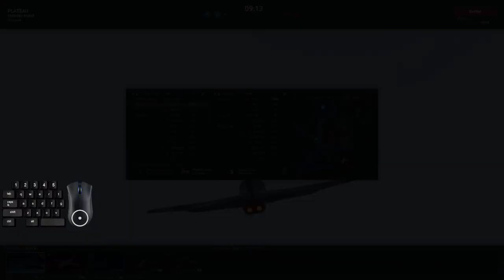Lows and Highs: Keep on Cappin'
Sometimes matches don't start well, or you make mistakes.  Doesn't matter.  Keep playing, you never know how things will turn out!